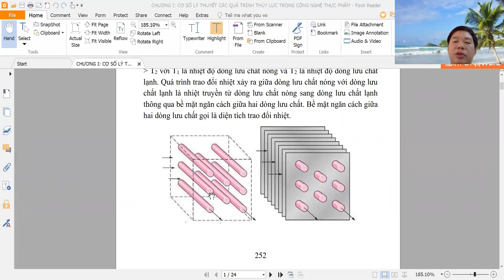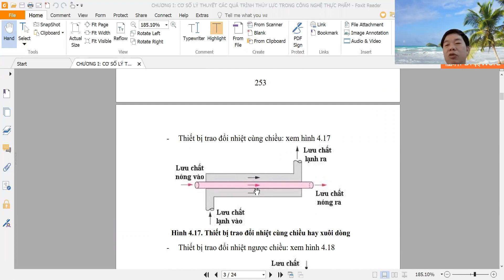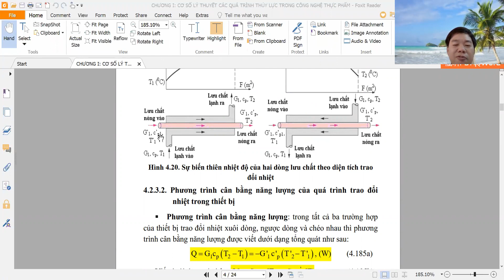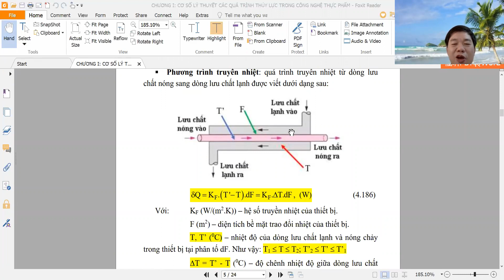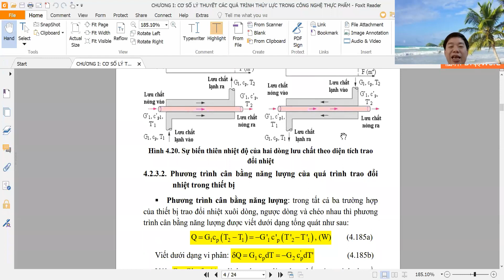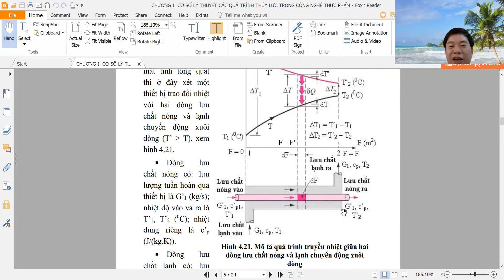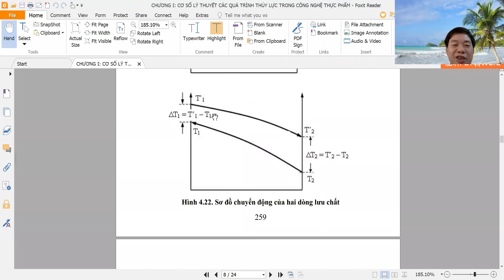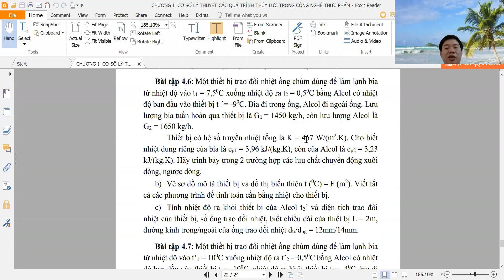TÍNH TOÁN THIẾT BỊ TRAO ĐỔI NHIỆT - PGS.TS NGUYỄN TẤN DŨNG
1. Một số khái niệm cơ bản
2. Phân loại thiết bị trao đổi nhiệt.
3. Tính toán cân bằng năng lượng
4. Tính toán độ chênh nhiệt độ trung bình logarit
5. Tính diện tích bề mặt trao đổi nhiệt
6. Tính số ông trao đổi nhiệt và thiết kế thiết bị trao đổi nhiệt